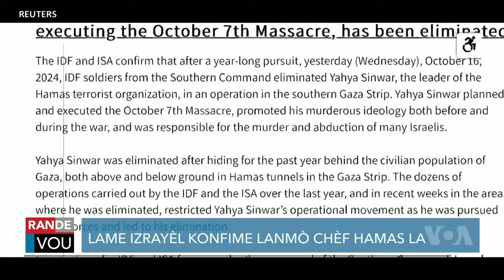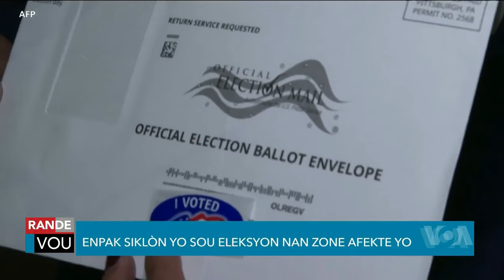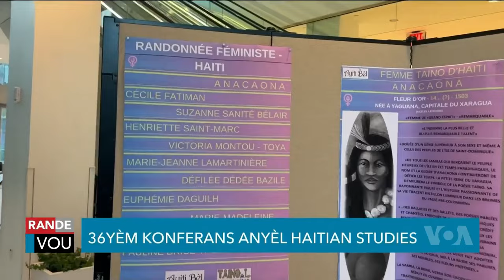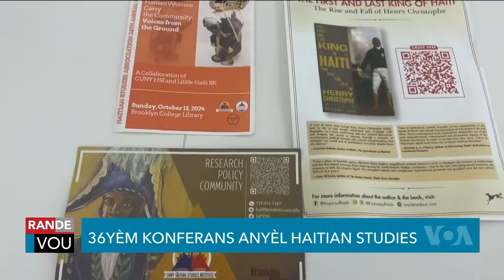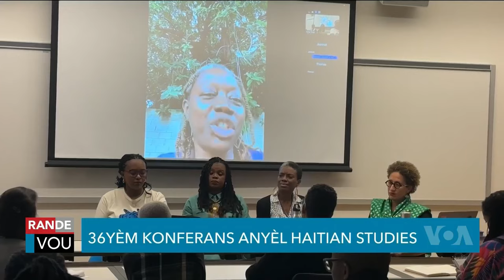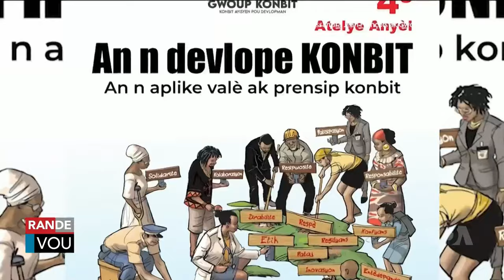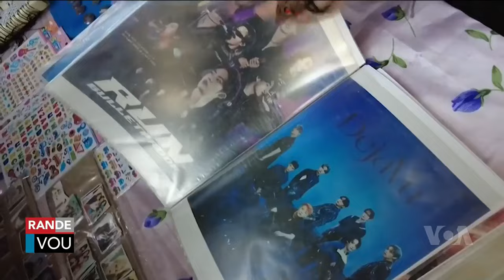LAVWADLAMERIK 17 OCTOBRE 2024 NOUVÈL CHO CHO